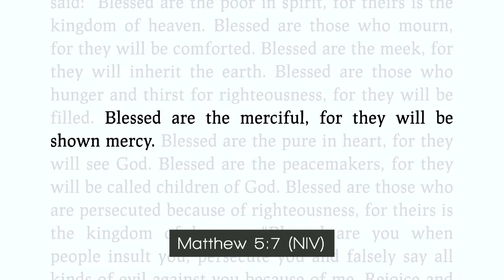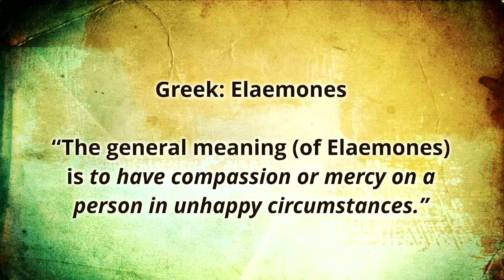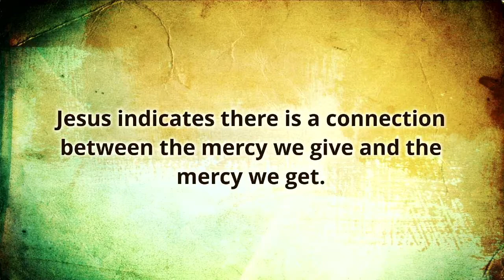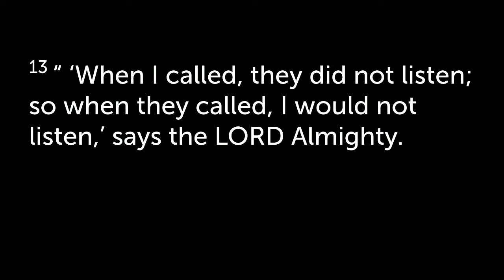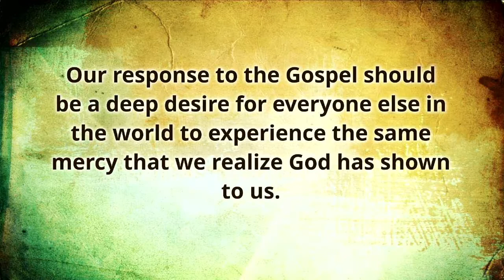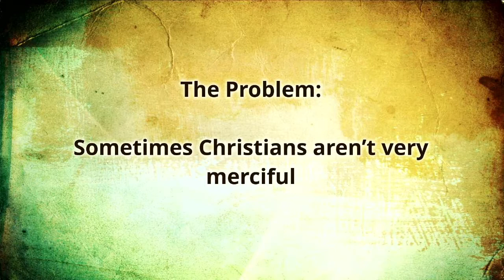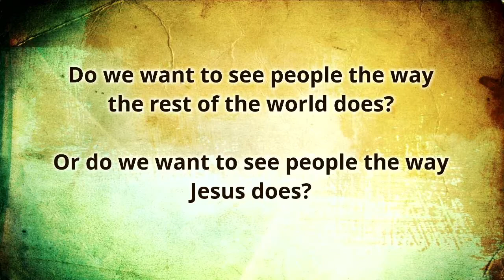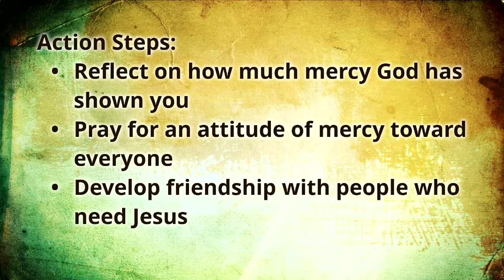8.14.22 Sunday Worship Service